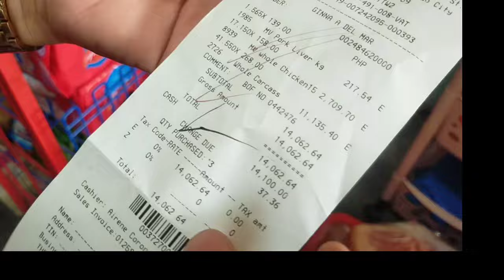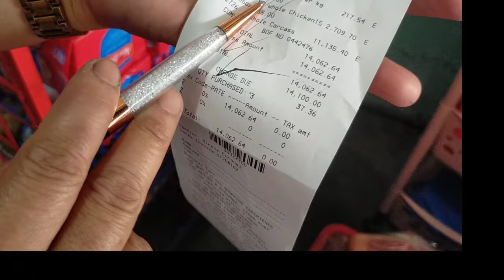MGA FAST MOVING ITEMS NGAYONG SUMMER DAPAT MARAMI TAYONG STOCKS